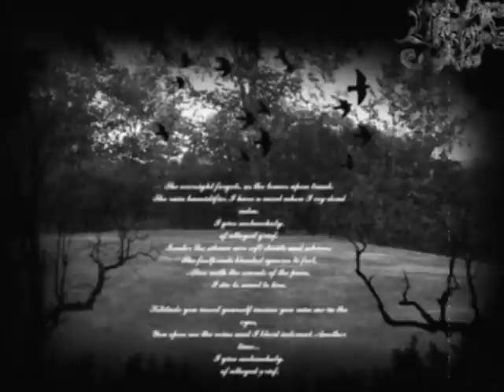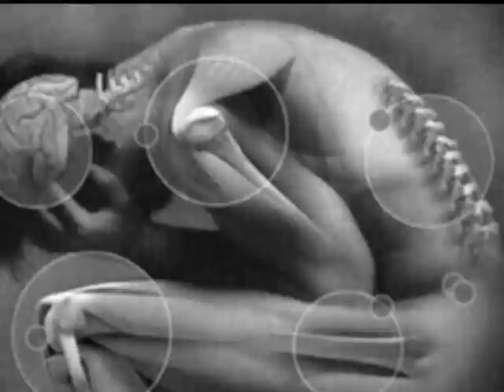Uaral - Niche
Banda chilena de musica doom metal folk
Aciago - all instruments
Caudal - vocals